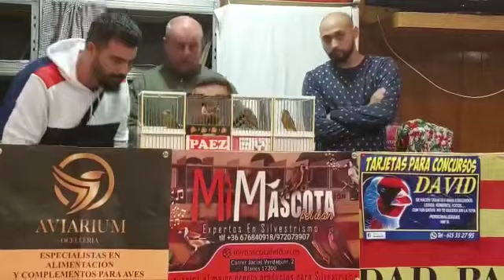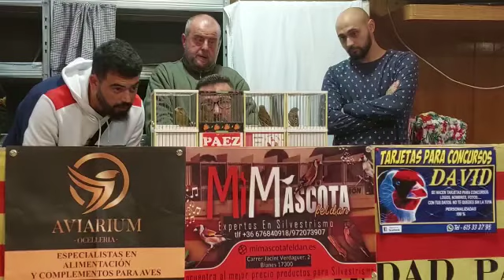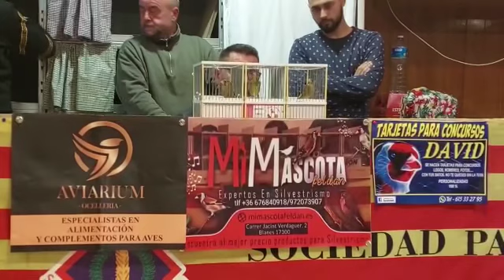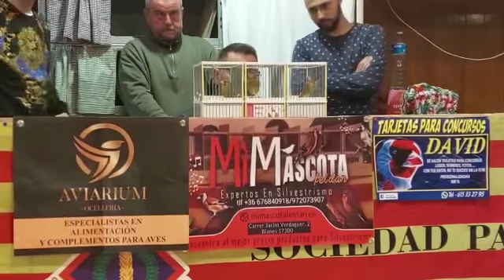Corona verderones en la lira 1 pami amigo perputense